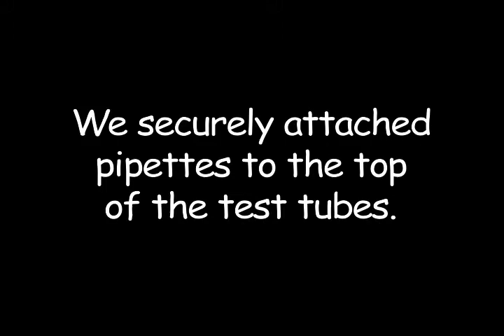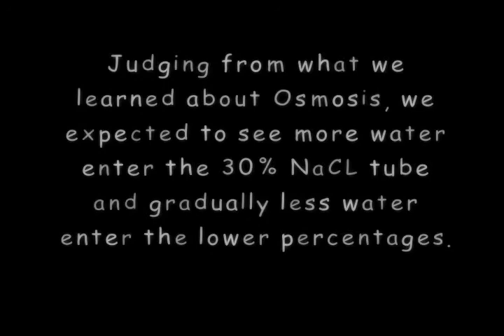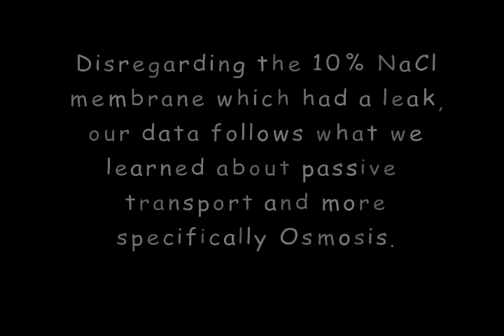BU NS 201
Max Esposito, Logan Moore

Cellular Fitness and Transport Across A Membrane

The purpose of this lab was to use a non-living system to help us understand osmosis and compare it with diffusion. By using various concentrations of NaCl as well as water we were able to see how the concentration gradient affected the movement of water across our semi-permiable membrane, in this case dialysis tubing. As you will see in this video, our results were as expected: (except for in the 10% NaCl concentration due to a leak that was discovered late in the experiment) We saw that more water diffused through the membrane when the concentration of NaCl was higher.